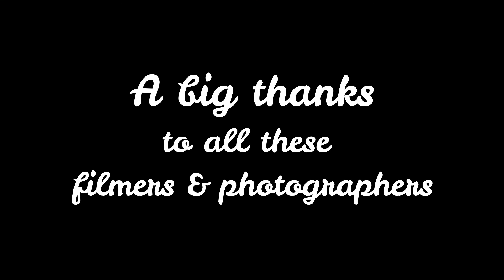Moon river COVER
Moon River is a 1961 song written by Johnny Mercer and composed by Henry Mancini for the film Breakfast at Tiffany's, in which the song is sung by Audrey Hepburn (here's the They received the Oscar for best film song in 1962. The song is considered a contribution to the Great American Songbook.

And this was a very nice, spontaneous singing along with my dear friend Heike (Here's the link to her YT-channel Our voices harmonized so wonderfully (wumbaba). I also added some guitar accompaniment and made a small video (a big thanks to all the wonderful filmmakers and photographers of pixabay.com and pexels.com) - they perfected our performance (see links after the text). In the credits you can see all the photos and videos used accompanied by my instrumental performance of Moon river with Clarina.